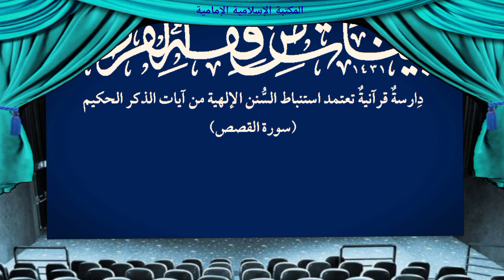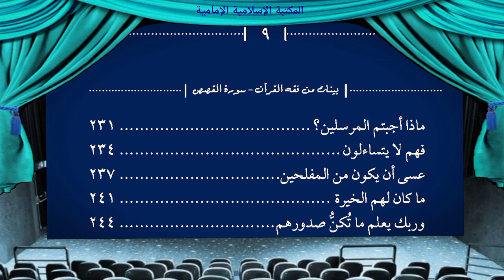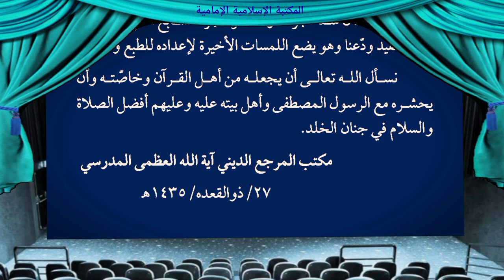كتـ📗ـاب بينات من فقه القرآن ( سورة القصص ) - السيد محمد تقي المدرّسي.pdf⇩